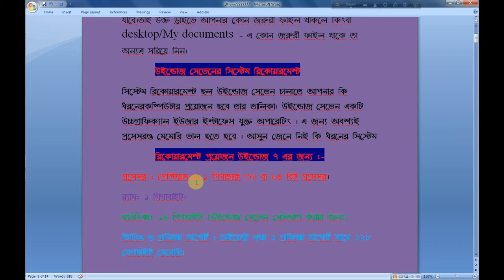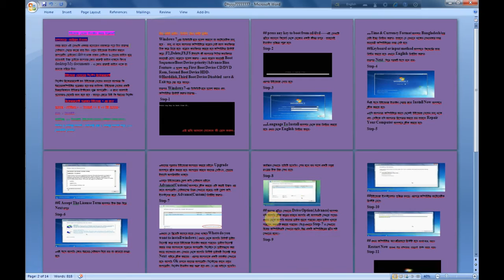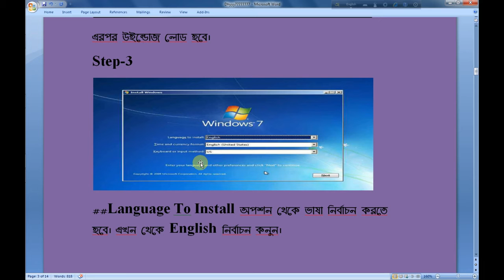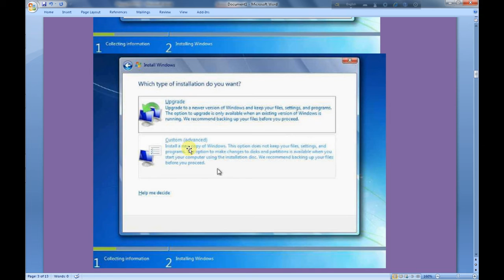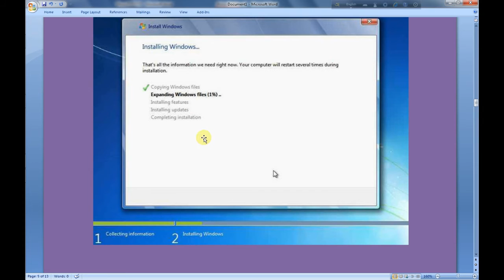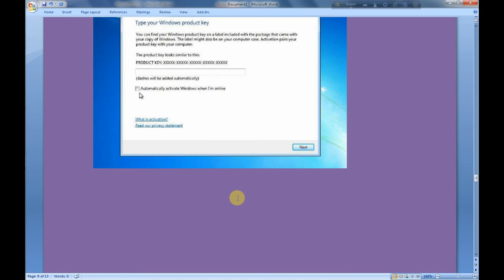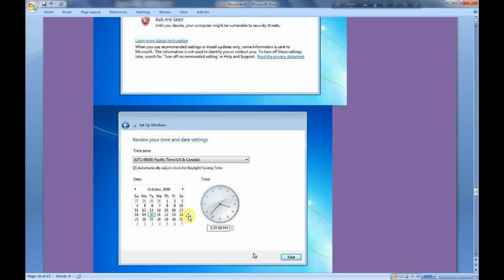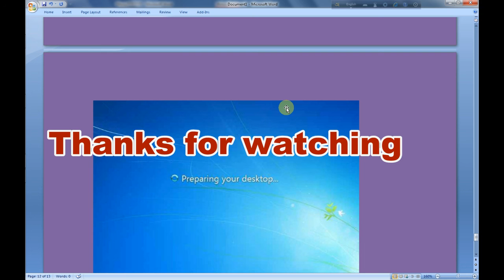windows 7 setup tutorial bangla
How To Setup Windows 7 On Your Computer Step by Step | Bangla Tutorial by Anwar Mithu. উইন্ডোস দিবেন কিন্তু পারছেন না ? দেখুন এই ভিডিওটি এবং শিখুন কীভাবে উইন্ডোস দিবেন । Hello friends,many people ask me that how to setup windows 7 on computer or laptop. It's very easy step to setup windows 7 on your computer."windows 7 setup tutorial bangla"Today i will show you how to setup windows 7 on your computer complately with bangla tutorial. So let's watch this video and learn how to setup windows 7 step by step.